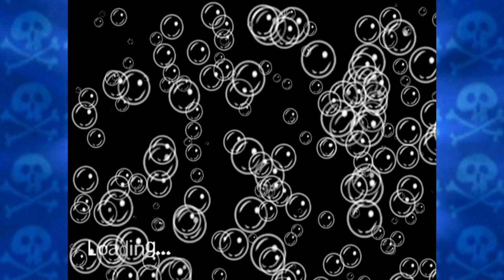Revenge of the Flying Dutchman - Part 20 - Don't Say the "B" Word!